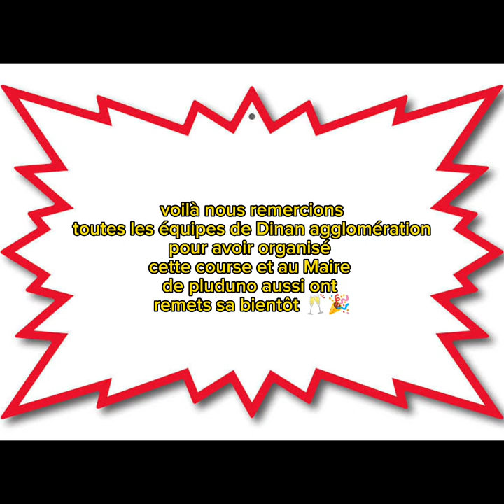courses a pluduno 🥂🎉2023